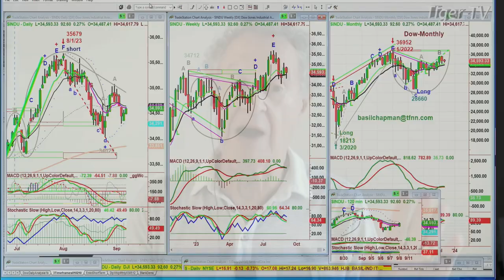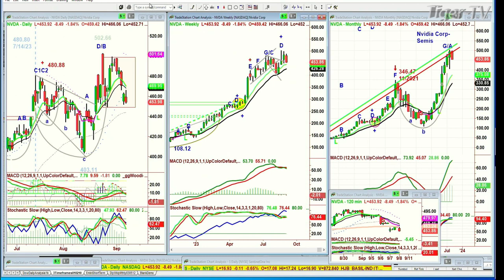September 8th 11AM ET Market Update on TFNN - 2023